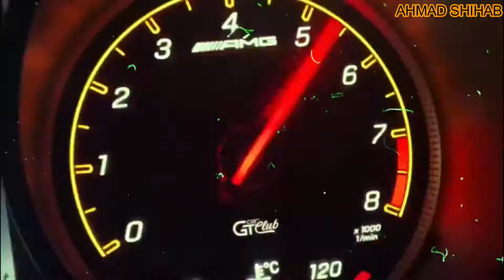Need For Speed Unbound [GMV] The Prodigy - Breathe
Need For Speed , Payback , Heat and Unbound GMV